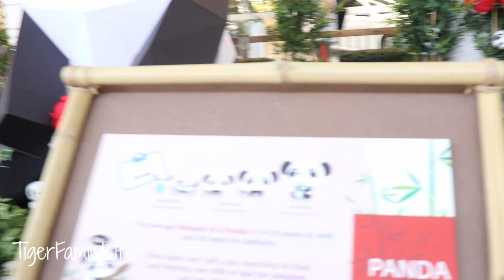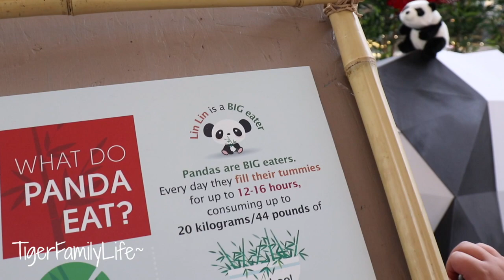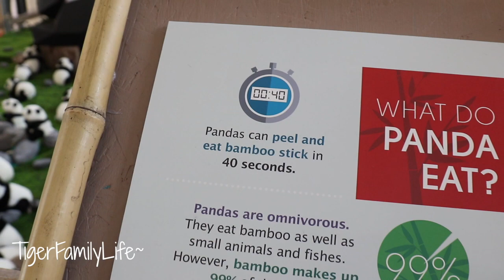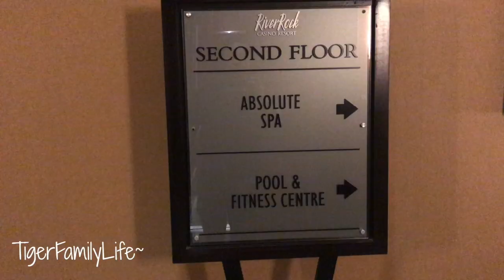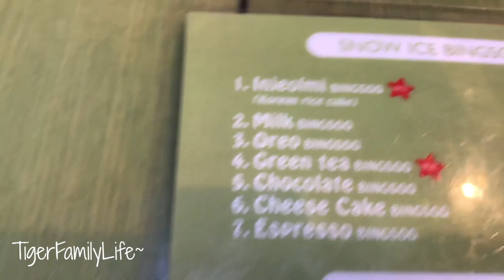Border Crossing | Leaving USA | TigerFamilyLife~